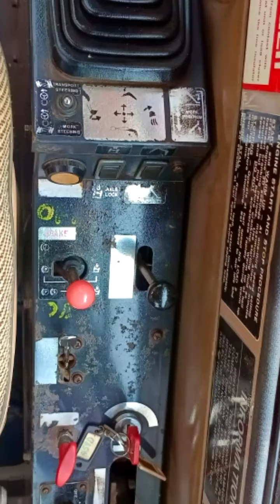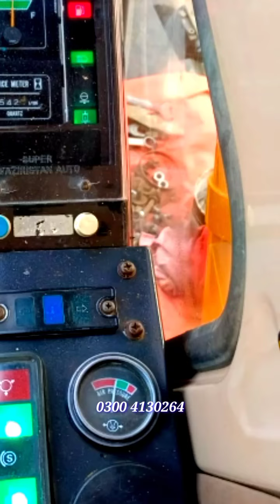used🇺🇸johan deere 495d excavator machine for sale sindhi operator barkat ali🇵🇰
model. ?

mport 2024

location. gujranwala